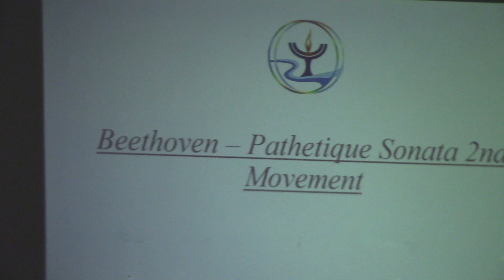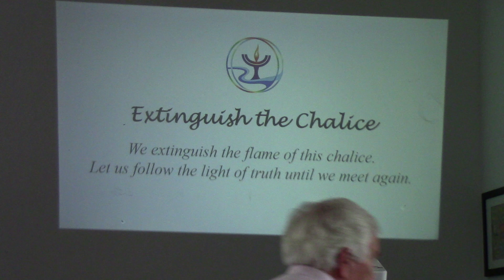5/19/2024 UUFCF - Rev. Ernie Mills, "The Power of Music"